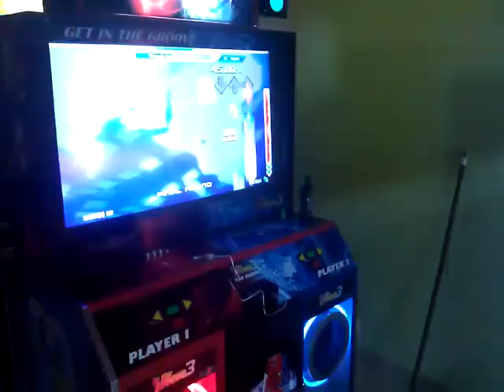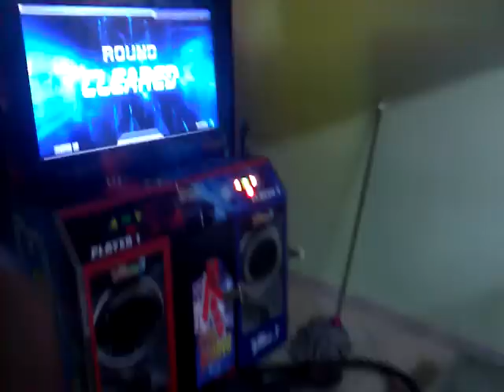Dave Tarma "through the fire and flames" (15) 99.10% YEEP! (No C Mod)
ya tenia tiempo sin jugar pero bueno pude hacer esto a decir verdad es muy buen logro, siempre me lo habia planteado pero hacerlo realidad es lo dificil. :)

PD: a ya sabe quien... "mientras yo este aqui siempre seras el 2do! HELL YEAH! XD